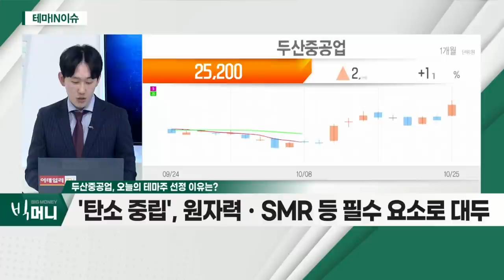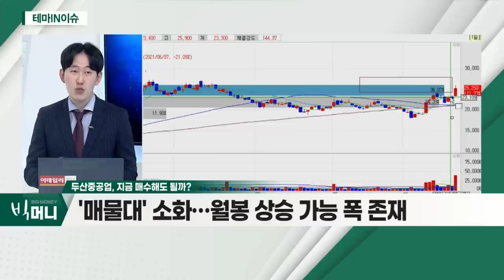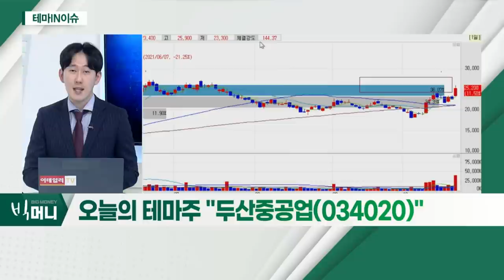두산중공업(034020)... '탄소 중립', 원자력ㆍSMR 등 필수 요소로 대두_테마IN이슈 (20211025)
- 文 대통령, '탄소 중립' 관련 언급
- '탄소 중립', 원자력ㆍSMR 등 필수 요소로 대두
- 탈원전 정책 재고 요구 중
- 원전 '대장주' 역할… 시세 분출